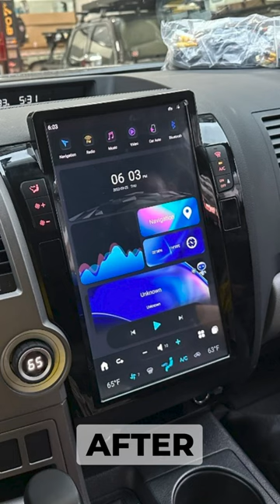Before and After Installation on Toyota Tundra/Sequoia (2007 - 2013) TESLA STYLE Android Head Unit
Key Features:
– Pure Android 11.0 OS with carplay
– Fully compatible with stock IN TOUCH
– Video Format: Support HD 1080P
– Screen Resolution: 1920*1080, capacitive Multi-Touch screen
– Bluetooth hands-free phone call, Synchronize contact list
– Built-in WiFi function
– Built-in Google Play Store
– Built-in GPS Offline Map, Support Online Map
– Audio Output: 4*45W   EQ: 9 Equalizers for Sound
– Radio Chip:  AM / FM with RDS
– Support AUX-IN Audio, with 2 USB port
 – OSD Language: English / Russian / French / German / Spanish / Italian / Arabic / Portuguese / Turkish / Thai / Polish / Hebrew etc.